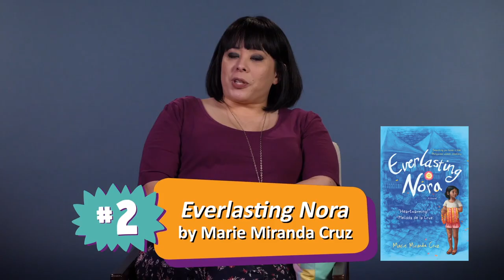Top 3 Book Recs | Erin Entrada Kelly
Newbery Medalist Erin Entrada Kelly gives her top 3 book recommendations for readers 8+!

About HELLO, UNIVERSE:
In one day, four lives weave together in unexpected ways. Virgil Salinas is shy and kindhearted and feels out of place in his crazy-about-sports family. Valencia Somerset, who is deaf, is smart, brave, and secretly lonely, and she loves everything about nature. Kaori Tanaka is a self-proclaimed psychic, whose little sister, Gen, is always following her around. And Chet Bullens wishes the weird kids would just stop being so different so he can concentrate on basketball.
They aren’t friends, at least not until Chet pulls a prank that traps Virgil and his pet guinea pig at the bottom of a well. This disaster leads Kaori, Gen, and Valencia on an epic quest to find missing Virgil. Through luck, smarts, bravery, and a little help from the universe, a rescue is performed, a bully is put in his place, and friendship blooms.